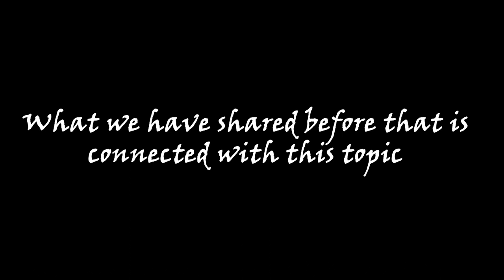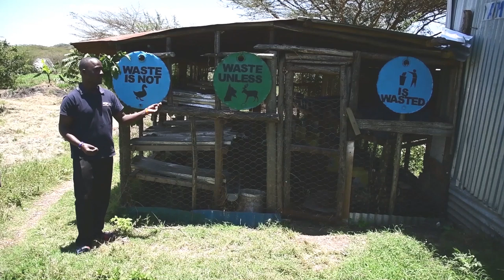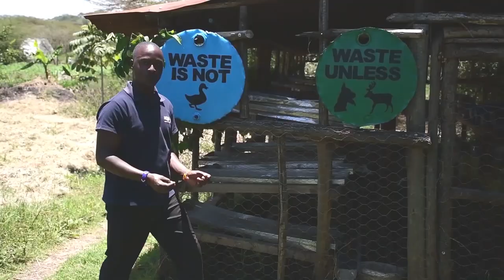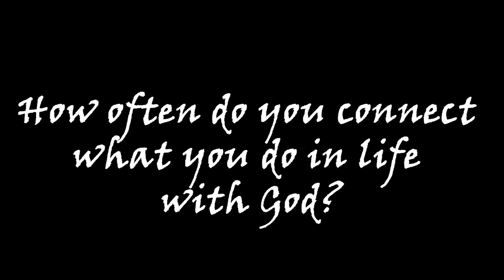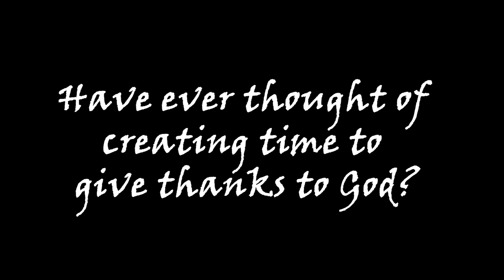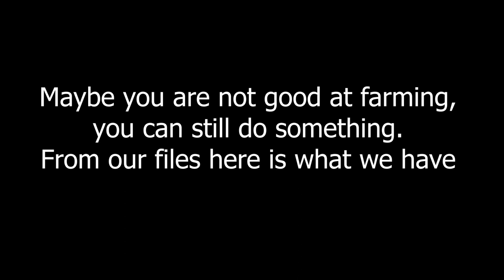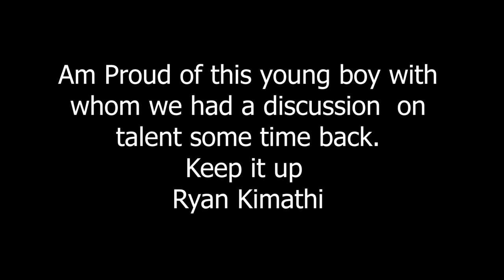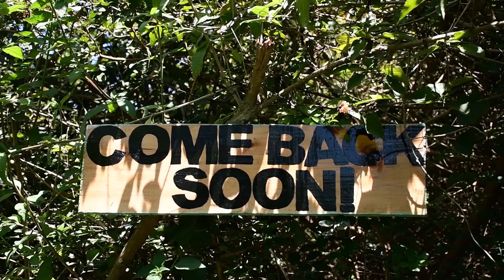Tips on how young people can earn a living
It is never too late to try something new. In this video you have a lot of insights. Watch and make sure you share with a friend.